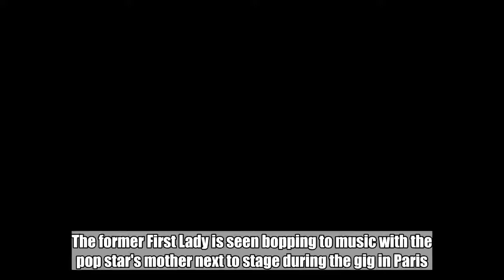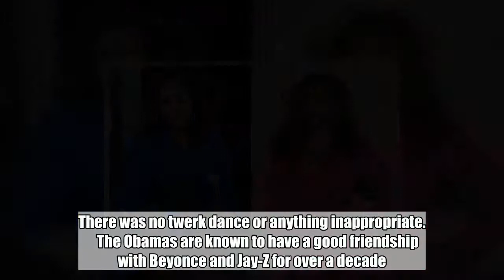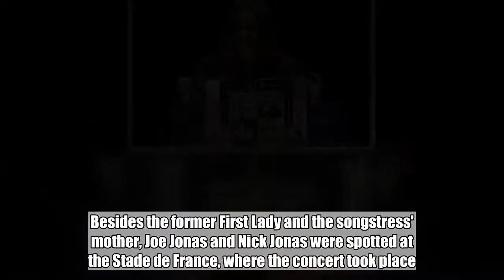Michelle Obama and Tina Knowles Enjoy Themselves at Beyonce and Jay-Z's concert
The former First Lady is seen bopping to music with the pop star's mother next to stage during the gig in Paris. Jul 17, 2018  AceShowbiz - Michelle Obama and Tina Knowles proved they're cool moms by dancing together at Beyonce Knowles and Jay-Z's concert on Sunday, July 15. The two were standing in the front row during the "On the Run II" tour stop in Paris. The former First Lady was spotted moving her body alongside the "Run the World" singer's mother when the singers performed "Upgrade U". Donning white high-waisted shorts, a loose blouse and beige platform wedge sandals, Michelle looked stunning as she enjoyed the music. Tina opted to wear red pants paired with a white blouse and shiny gold pumps. The pair kept their dance classy by involving only claps, hip movements and head bobs in the footage obtained by TMZ. There was no twerk dance or anything inappropriate.   The Obamas are known to have a good friendship with Beyonce and Jay-Z for over a decade. The songstress performed "At Last" for President Barack Obama and his wife at an Inauguration ceremony in 2009. The Grammy Award winner also performed the National Anthem at President Obama's second Inauguration in 2013. Michelle's daughters Sasha and Malia Obama also attended the concert. Malia was there with her boyfriend. Besides the former First Lady and the songstress' mother, Joe Jonas and Nick Jonas were spotted at the Stade de France, where the concert took place. The latter took to his Instagram account to share a video of Jay-Z performing "N***as in Paris". "When France wins the World Cup and you're in Paris to see Jay and Bey turn the place upside down for the greatest World Cup afterparty ever. Wow. What a night. rocnation worldcup," Nick captioned it. Apparently, Joe was also accompanied by fiancee Sophie Turner as the "Game of Thrones" star posted a picture of herself with the Eiffel Tower on the background on the same day as the gig. Related Posts Jul 17, 2018 Michelle Obama and Tina Knowles Enjoy Themselves at Beyonce and Jay-Z's concert Apr 5, 2017 Michelle Obama Sports Her Natural Hair and Internet Just Can't Handle It Dec 11, 2015 Michelle Obama's Rapping Video Sparks Internet Memes Jun 10, 2015 Michelle Obama Delivers Touching Speech About South Side's Resilience to Chicago Graduates